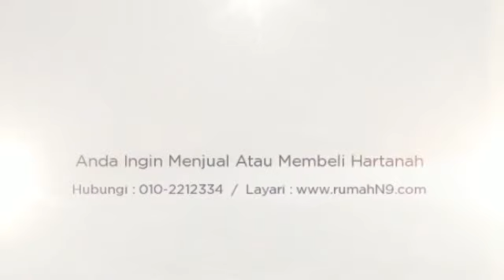FOR SALE: Double Storey, Taman Warisan Puteri, Sikamat.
Rumah Untuk Dijual Di Taman Warisan Puteri, Sikamat.

Untuk sebarang pertanyaan hubungi:
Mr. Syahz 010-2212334